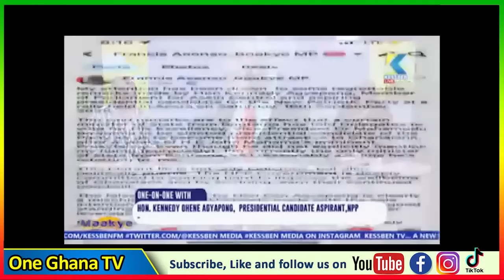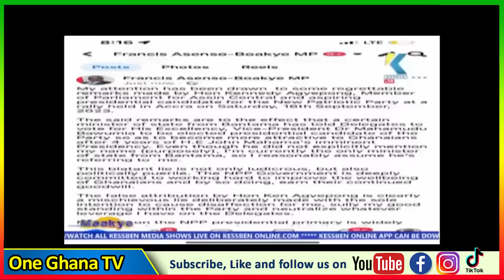Ken Agyapong to $torm Bantama to unseat MP Asenso for his brother after Nana Addo’s request....